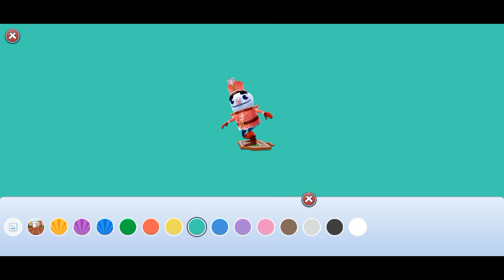Subway Surfers North Pole 2023: Buddy With Ginger Boom Board!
Subway Surfers North Pole 2023: Buddy With Ginger Boom Board! @MrSurfer

What's new in North Pole 2023 Update!

► Join the Subway Surfers Christmas celebration in the North Pole!
► Unwrap Clockwork Johnny and Captain Flash, the most desirable toy robots, along with their Boards in festive-themed challenges.
► Fan-favorite Bob the Blob gets a merry new look: find his Jingle Outfit in the Season Hunt.
► We wrapped a lot of gifts for everyone - find the Christmas and New Year’s calendars and surprises all throughout the season.
► Add some extra magic to this holiday season with special offers and challenges.